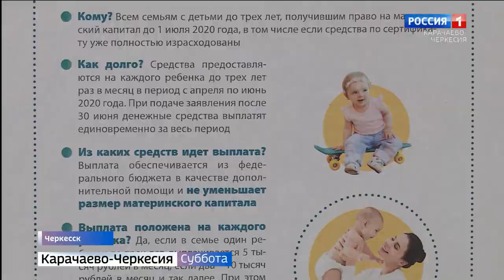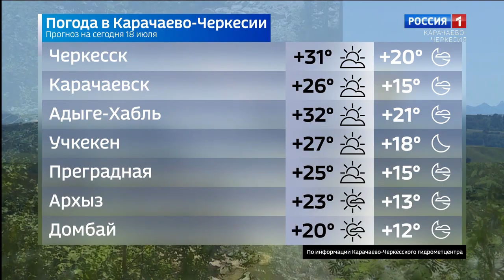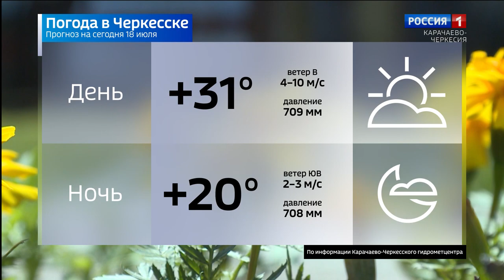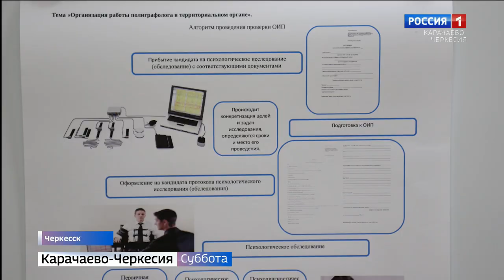Вести в субботу. Карачаево-Черкесия 18.07.2020